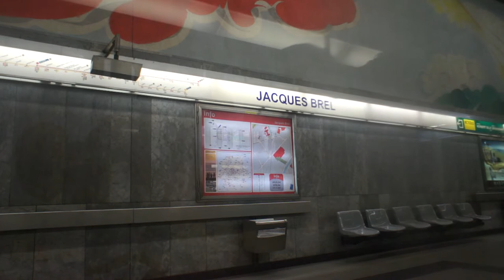Brussels Metro 2